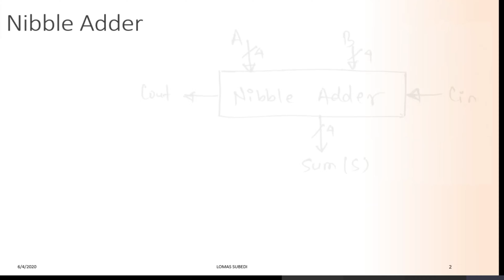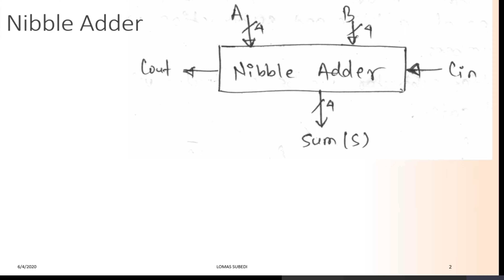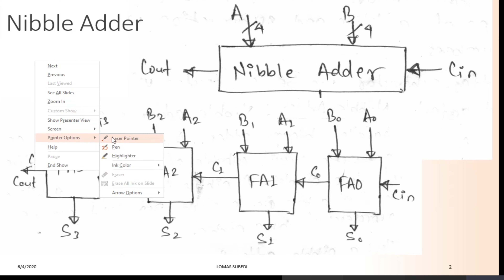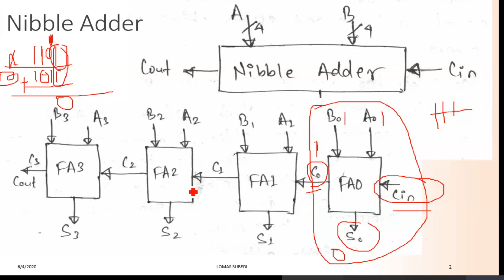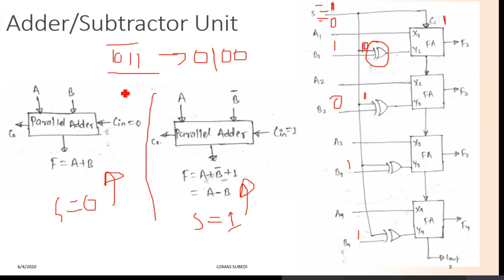ADDER AND SUBTRACTOR UNIT || NIBBLE ADDER || LOGIC CIRCUIT